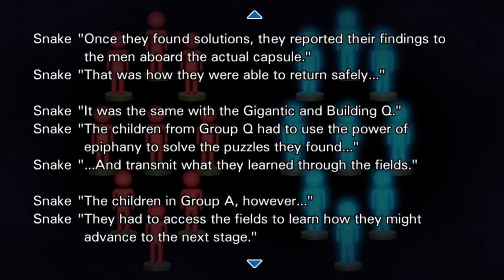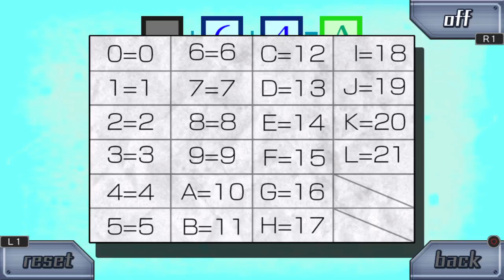[shun] The Nonary Games: 999 #18 TRYIN TA UNLOCK DA WHITE LOCK ENDING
Hi~ I'm Shun~!
シュン です！〜 よろしくね〜

ᕕ( ᐛ )ᕗ ∠( ᐛ 」∠)＿